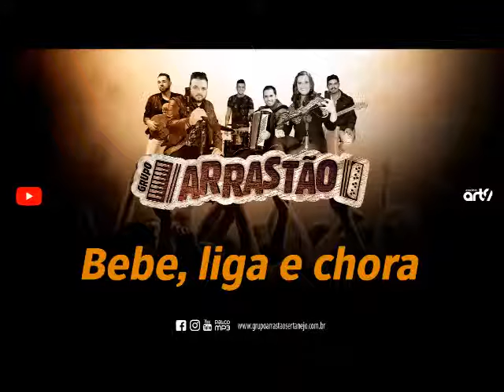Grupo Arrastão - Bebe, Liga e Chora Feat Tchê Chaleira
Música do 1º CD - Vem Pro Baile